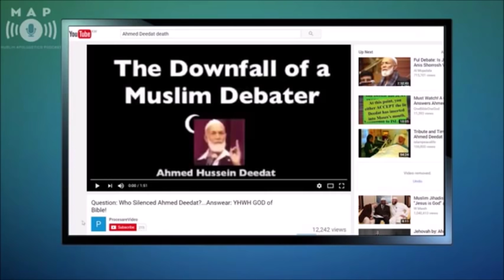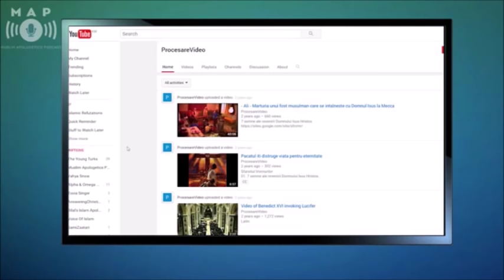Nabeel Qureshi: Some Muslims thinks I'm cursed with cancer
In Islam, is it a sin to wish someone was dead?

Christian apologist and best-selling author Nabeel Qureshi announced Tuesday evening that he has been diagnosed with advanced stomach cancer and will be stepping out from his traveling ministry work and cancelling scheduled speaking engagements.

Qureshi, a Christian convert from Islam whose new book, No God But One: Allah or Jesus? was released Tuesday, took to his Facebook page to inform his fans and followers of the troubling news of his illness, saying that the prognosis is "quite grim."

"This is an announcement that I never expected to make, but God in His infinite and sovereign wisdom has chosen me for this refining, and I pray He will be glorified through my body and my spirit," Qureshi wrote. "My family and I have received the news that I have advanced stomach cancer, and the clinical prognosis is quite grim. Nonetheless, we are going to pursue healing aggressively, both medical and miraculous, relying on God and the fact that He is able to do immeasurably more than all we ask or imagine."

A Zondervan publicity manager told The Christian Post on Wednesday that Qureshi received his cancer diagnosis last week around the time he was celebrating his 11th anniversary of his conversion from Islam to Christianity.

Although his announcement comes just hours after the roll out of his new book, which discusses the inconsistencies of Islam and the evidence for Christianity, Qureshi assured in his post that the illness has not affected his Christian faith.

"In the past few days my spirits have soared and sank as I pursue the Lord's will and consider what the future might look like, but never once have I doubted this: that Jesus is Lord, His blood has paid my ransom, and by His wounds I am healed," he wrote. "I have firm faith that my soul is saved by the grace and mercy of the Triune God, and not by any accomplishment or merit of my own. I am so thankful that I am a child of the Father, redeemed by the Son, and sealed in the Spirit. No, in the midst of the storm, I do not have to worry about my salvation, and for that I praise you, God."

Qureshi decided to take a leave from traveling ministry and has already canceled most of his speaking events, with a few exceptions. However, he still plans to let his voice be heard through internet platforms.

"From this point on until such a time as the Lord might choose to heal me, I intend to blog or vlog about my journey with cancer, transparently offering my heart, thoughts, and struggles in case they might encourage others and glorify God," he explained. "I will no longer be with Ravi Zacharias International Ministries, though it has been an absolute privilege to be on the team for the past [three] years."